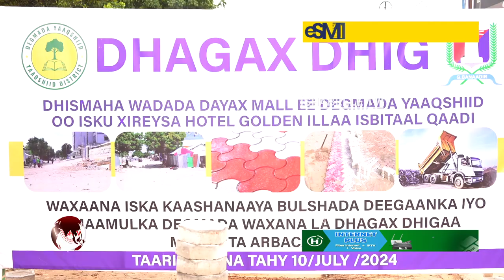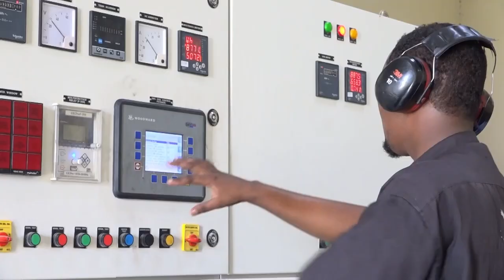Guddoomiye Yabooh iyo Guddoomiyaha Degmada Yaaqshiid Suleymaan Fargax oo si wadajir ah u dhaga...